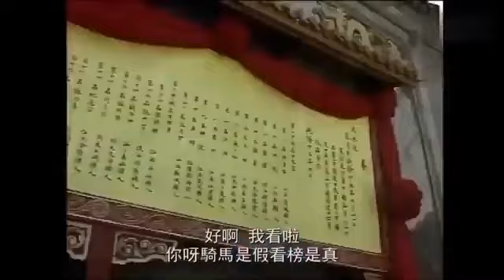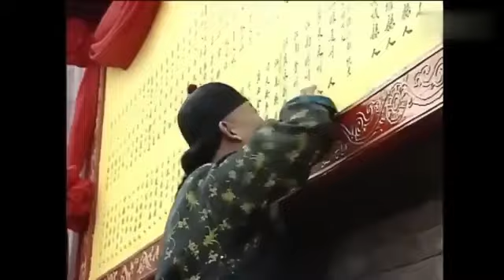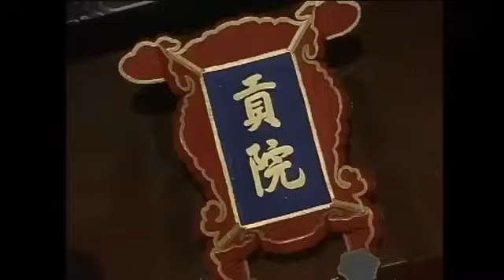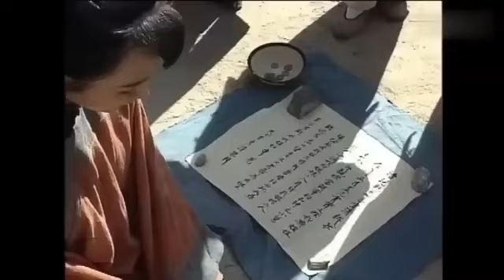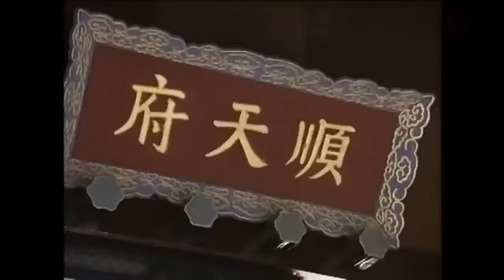傻子都能中榜，窮大叔冒死舉報，怎料乾隆的做法太霸氣！【華語高分電影】